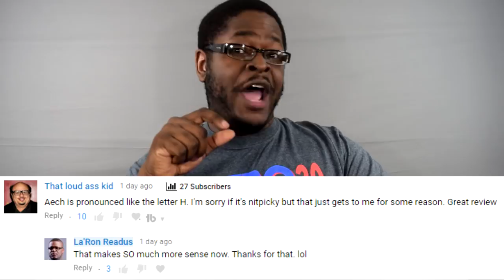Ready Player One Review | READUS 101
In this installment of "Readus Reviews," I review Steven Spielberg's adaptation of Ernest Cline's 2011 novel "Ready Player One," starring Tye Sheridan. Olivia Cooke, Ben Mendelsohn, Lena Waithe, T.J. Miller, Simon Pegg and Mark Rylance.

Music
"Centaur" by B-RadGfromOV